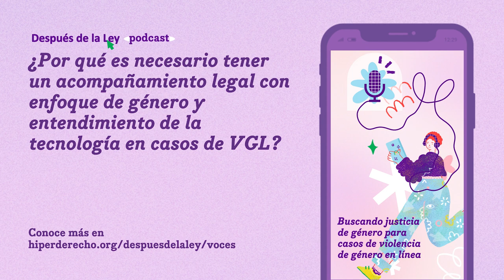¿Por qué es necesario tener un acompañamiento legal con enfoque de género en casos de VGL?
Conversamos con Elizabeth Mendoza, abogada feminista y acompañante legal en  Después de la Ley, sobre cuan importante es que lxs abogadxs que acompañan casos de violencia de género en linea, lo hagan desde el enfoque de género y el entendimiento de la tecnología.